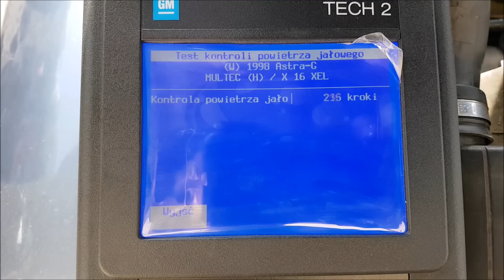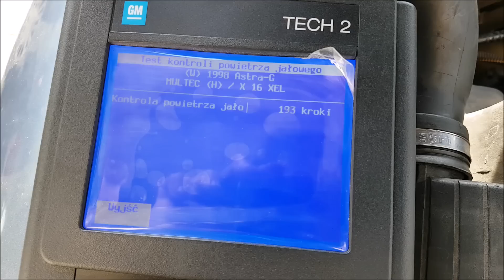SILNIK KROKOWY PRZEPUSTNICY IAC - TECH2 Test Kontroli Powietrza Jałowego OPEL ASTRA G | ForumWiedzy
W filmie tym możecie zobaczyć, jak wygląda test silnika krokowego za pomocą interfejsu TECH2 (inne interfejsy też mają podobne możliwości). Informacyjnie może się Wam przydać informacja z filmu. 0 kroków - silnik wysunięty, otwór zatkany, 255 kroków - silnik wsunięty, otwór otwarty, maks przepływ powietrza przez przepustnicę.